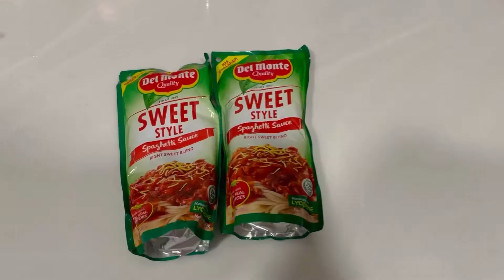MEATY MUSHROOM SPAGHETTI easy procedure 👌